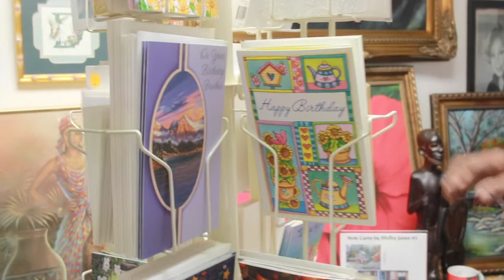First Stop on the Minority Business Tour: The Artist Shelby Jones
Why did we create this tour? We created it because every business has a story to tell and their stories must be shared!

First Stop on the Vivian's Door Minority Business Tour is "The Artist Shelby Jones Art Gallery." Mr. Shelby is an amazing artist with a warm personality! There is never a dull minute when Mr. Shelby is around.

Thanks so our spokesman Willie Gaston!

Want to Connect with the Artist Shelby Jones?
His Art Gallery is located @118 Clovin Street, Mobile, AL